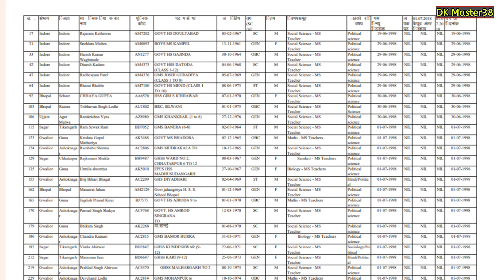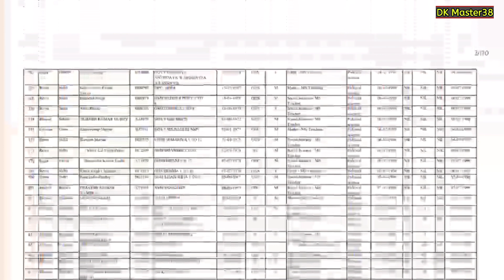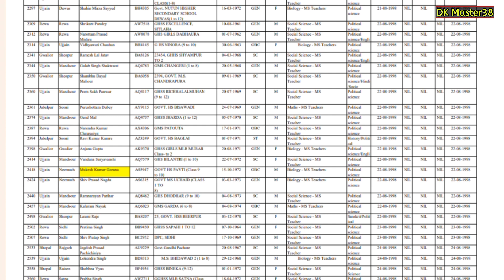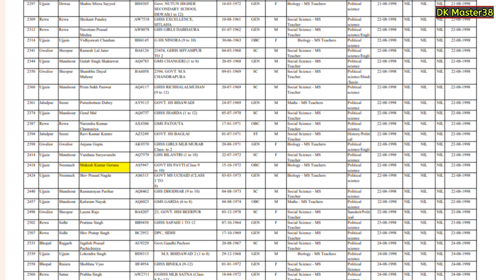|| शिक्षक उच्च पद प्रभार की विषय वार सूची , अभी यहां से करें डाउनलोड ||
समाजशास्त्र की सूची डाउनलोड करने के लिए नीचे दी गई लिंक पर क्लिक करें 👇👇

उर्दू की सूची डाउनलोड करने के लिए नीचे दी गई लिंक पर क्लिक करें 👇👇

भूगोल की सूची डाउनलोड करने के लिए नीचे दी गई लिंक पर क्लिक करें 👇👇

इतिहास की सूची डाउनलोड करने के लिए नीचे दी गई लिंक पर क्लिक करें 👇👇

पॉलिटिकल साइंस की सूची डाउनलोड करने के लिए नीचे दी गई लिंक पर क्लिक करें 👇👇